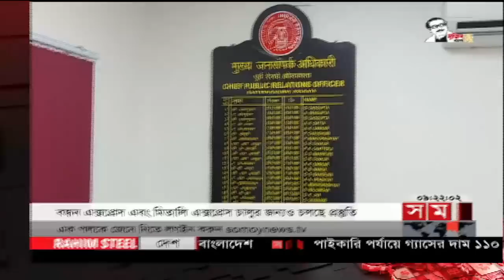আন্তর্জাতিক সময় | সকাল ৯টা | ২২ মার্চ ২০২২ | Somoy TV Bulletin 9am | Latest Bangladeshi News